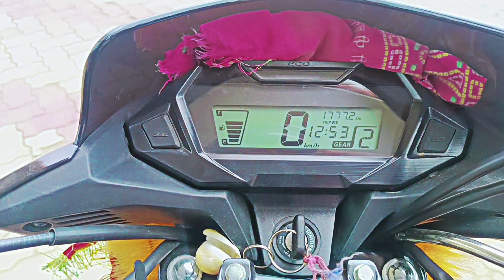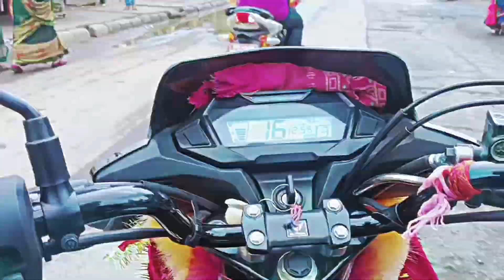Diwali Offer।। Happy Diwali Offer 2024 || Home wring। Yesraj Masti vlog / Diwali SEL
Diwali Offer।। Happy Diwali Offer 2023। Home wring। Yesraj Masti vlog / Diwali SEL

Dukan Address :-  Rajoun , Banka (Bihar) 813107

           😱{-:BEST DIWALI OFFAR:-}🫡

Aapko yaha pe :- TV ,Pankha, AC ,Coolar, Pankha, Freeze , Mixi , Iron , Wiring full product, LED , clour LED , Induction , Etc. …..

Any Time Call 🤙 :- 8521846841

Diwali Vlog 🔥 / diwali Vlog video 2022

diwali _vlog
my _first _vlog_diwali

. I wish you a good day and a bright future. Be happy always keep smiling

       🇮🇳🇮🇳🇮🇳    Jai Hind   🇮🇳🇮🇳🇮🇳
        जरूर करें🌹🌹🌹🌹🌹🌹🌹🌹🌹🌹🌹🌹🌹🌹🌹🌹🌹🌹🌹🆗
क्योंकि इसमें कोई पैसा नहीं लगता।।

Facebook_Yesraj kumar